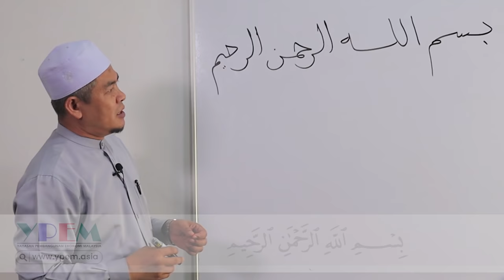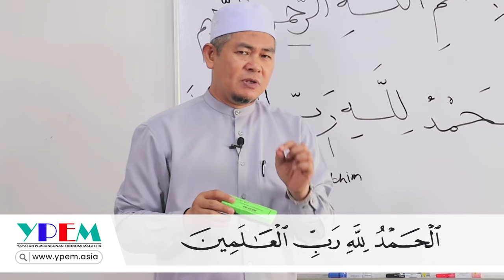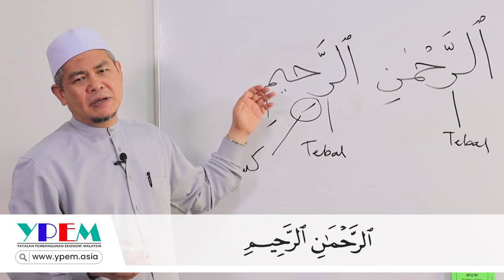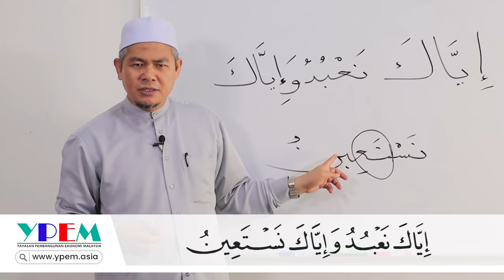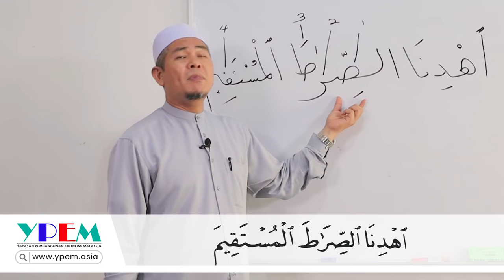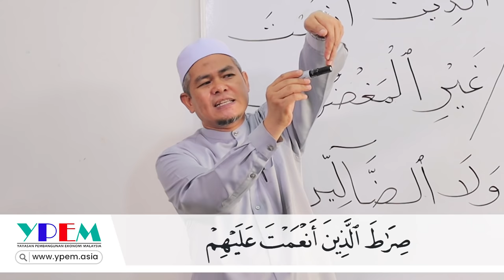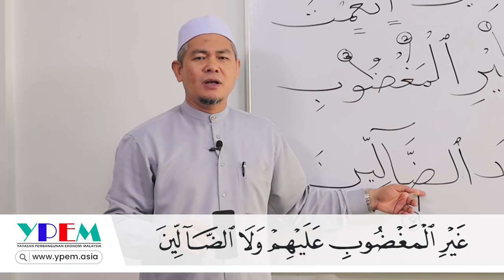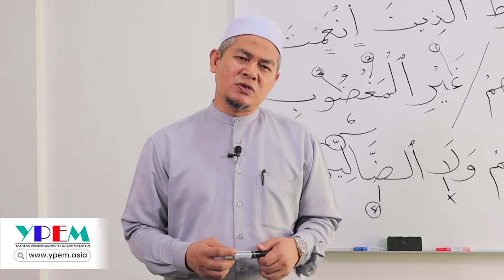(Panduan Solat) Bacaan Surah Al-Fatihah oleh Ustaz Haji Radzi Kamarul Hailan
Ustaz Haji Radzi Kamarul Hailan - Johan Tilawah Al-Quran Peringkat Kebangsaan & Antarabangsa 2000 & 2004

Bimbingan al-Quran di YPEM adalah PERCUMA untuk semua
Tenaga pengajar adalah para Qari Johan Tilawah al-Quran